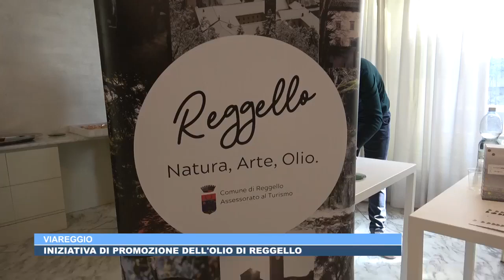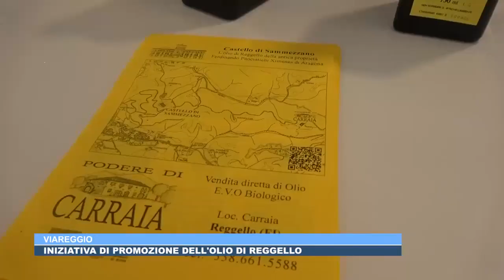L'olio di Reggello si presenta a Viareggio (servizio TG di 50news Versilia)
Proponiamo il servizio di 50news Versilia dedicato all'evento organizzato a Viareggio per promuovere l'olio degli olivicoltori reggellesi e per far conoscere le bellezze del nostro territorio.
- Frantoio Pasquini Attilio
-  Olio Montigiani
-  Agriturismo Podere Carraia
- Gonnelli 1585 - Frantoio di Santa Tea

Copyright: 50Canale